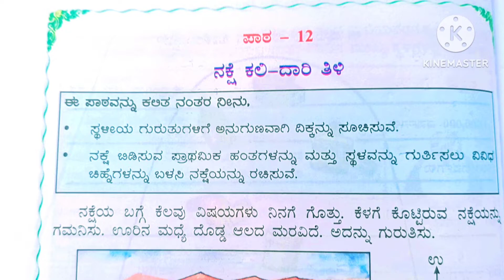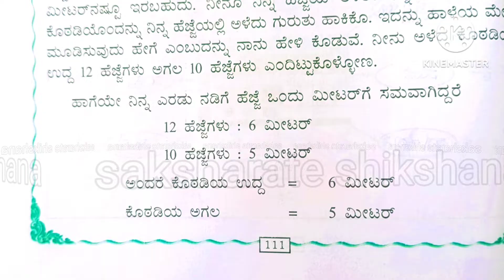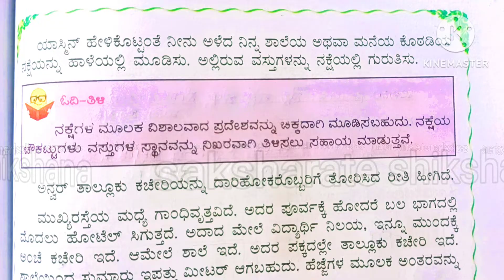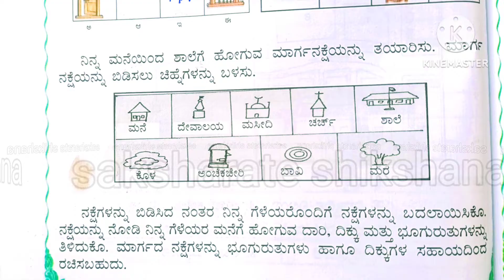4ನೇ ತರಗತಿ ಪರಿಸರ ಅಧ್ಯಯನ ಅಧ್ಯಾಯ 12 "ನಕ್ಷೆ ಕಲಿ ದಾರಿ ತಿಳಿ" ಅಧ್ಯಾಯದ ಎಲ್ಲ ಅಭ್ಯಾಸ ಚಟುವಟಿಕೆಗಳ ಉತ್ತರಗಳು # EVS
4th standard parisara adyayana topic 12 ನಕ್ಷೆ ಕಲಿ ದಾರಿ ತಿಳಿ ಅಧ್ಯಾಯದ ಎಲ್ಲ ಅಭ್ಯಾಸ ಚಟುವಟಿಕೆಗಳ ಉತ್ತರಗಳು